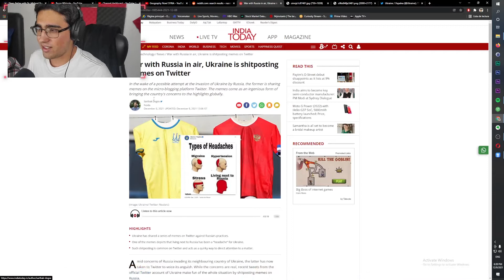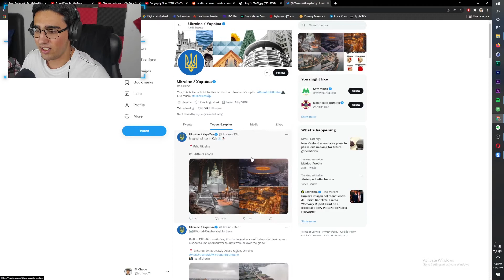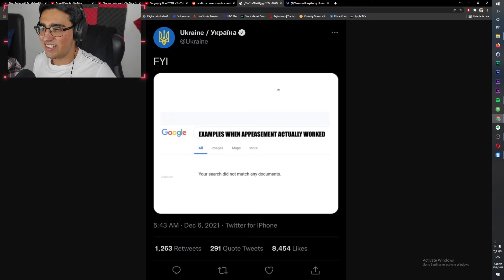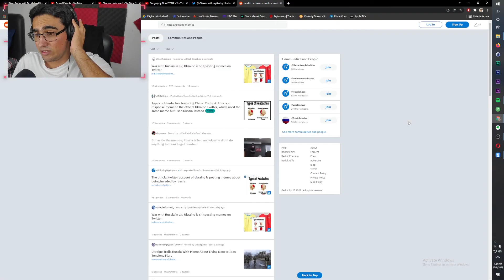Word War 3.exe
Will this be the end of Spiderman?

NEW! Skillshare Tik Tok Marketing Class!!!